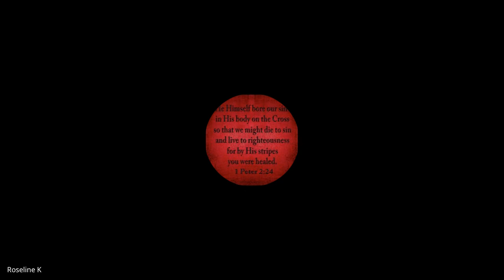Revelation & Daniel | Lecture 18: BC308-R&D-20240328